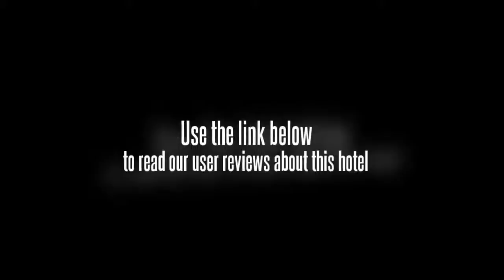Yidong Hotel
In Shanghaiâ€™s Pudong, the Yidong Hotel offers good value accommodation.

Hotel amenities include a business centre, a sauna and conference room(s). Facilities include a car rental desk, a ticket service and a laundry service. Business facilities include a secretarial service. Guests who have an eye on their health and wellness will be happy to know the hotel has fitness facilities on-site. Internet access is available for travellers wishing to remain connected while on the road.

Each room is equipped to make your stay comfortable and includes a TV and tea and coffee making facilities.

The Yidong Hotel has its own on-site restaurant, perfect for those preferring to dine in.

Shanghai Science and Technology Museum, Shanghai New International Expo Center and Customs House are within easy driving distance of the Yidong Hotel. Shanghai Pudong International Airport (PVG) is a 30 minute drive from the hotel. There is a gift shop within the hotel building.